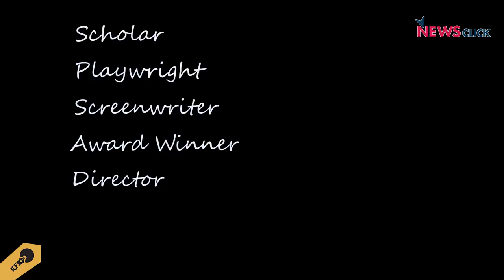Remembering Girish Karnad: Keeping Alive the Spirit of Resistance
Renowned playwright, actor and activist Girish Karnad passed away on June 10 at the age of 81. Five organisations came together to pay a tribute to him on June 17. The programme was organised by India International Centre, SAHMAT, Raza Foundation, Indian Writers Forum, and Jana Natya Manch. Ashok Vajpeyi, TM Krishna, MK Raina, Anuradha Kapur and K Satchidanandan spoke about Karnad's life and his way of cultural resistance. Parts of his plays Tughlaq, Hayavadana, and The Dreams of Tipu were read out in both Hindi and English. TM Krishna sang verses by Basava to pay tribute to Karnad. The programme was chaired by Githa Hariharan.